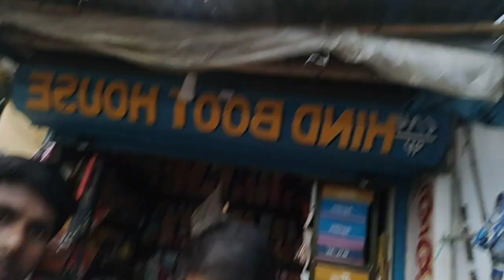ATTABIRA City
Hello Gusy Please Support Mee

Thanks too Woching My Video

All Off You